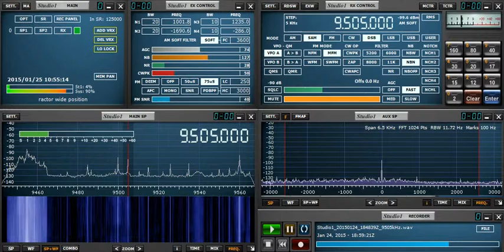9505kHz V.o.Africa (SA) 20150125 0358JST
SA "Voice of Africa , Sudan Radio" could be heard at last a few second.